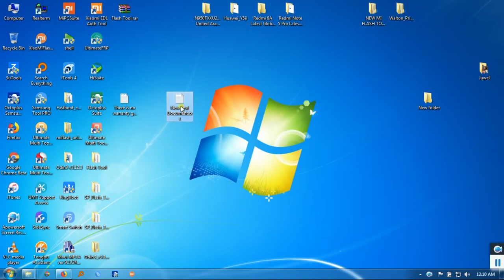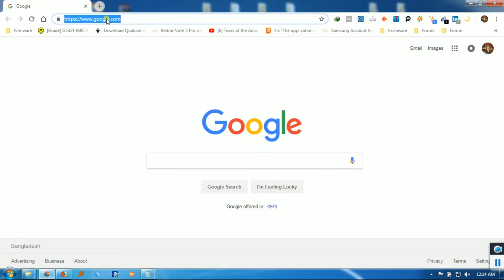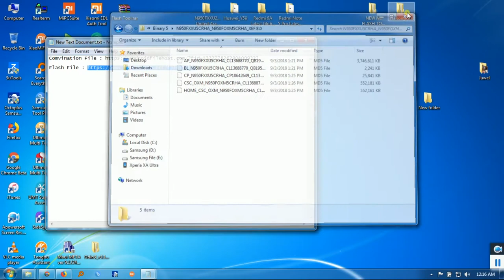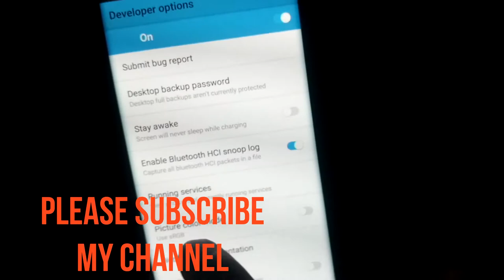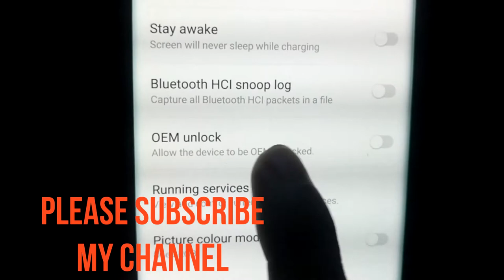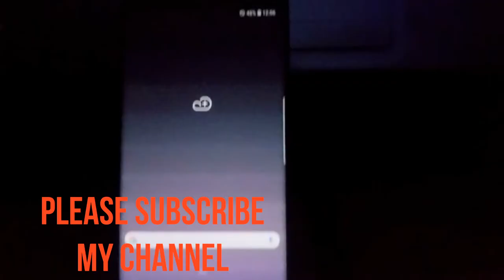How to Remove FRP Lock Samsung Galaxy Note 8 Android Version 8.0 (B-5). new method 2019.(DMT BD)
How to Remove FRP Lock Samsung Note 8 Android Version 8.0 (B-5).
Samsung Note 8 Android Version 8.0  FRP Lock Remove.